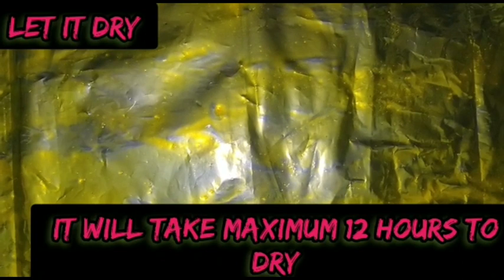HOMEMADE EDIBLE GLITER WITHOUT GELATIN|malayalam||Vahidas vlogs